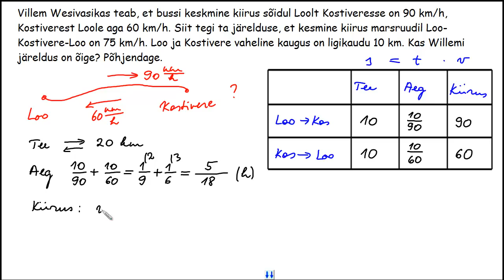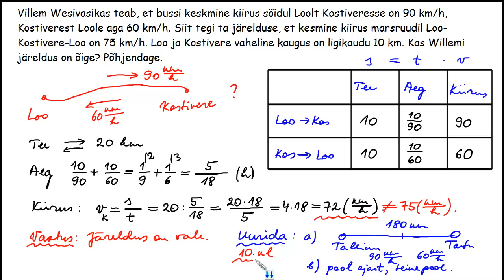Tekstülesannete lahendamine (II osa)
Tekstülesannete lahendamine video teises osas vaadeldakse liikumis- ja koostööülesandeid. Õppevideo autor on Allar Veelmaa Loo Keskkoolist